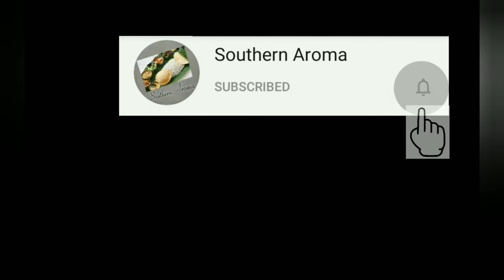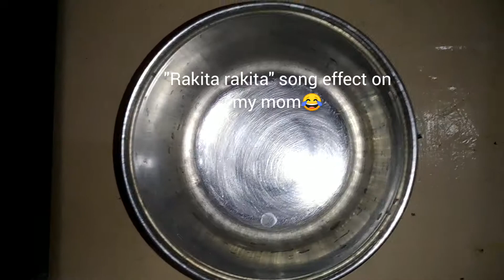Seeraga samba Mutton Biryani| Thalapakatti hotel style Mutton Biryani in tamil| Bloopers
Mutton Biryani is the king of all biryani. This Biryani is special because we are going to prepare this with Seeraga Samba Rice which is highly aromatic and the fiber content in the rice help to disegt the food very easily.I am huge fan of Biryani, and this one tastes similar to Thindukal Thalapakattu Mutton Biryani.This recipe is made in Traditional Thalapakatti style.It is very important to make fresh biryani masala for making this biryani because fresh masala enhances the flavor and taste of our Mutton Biryani.

Ingredients(servings 2 to 3 persons)
Mutton-300g                    Funnel seed-1tsp
Seeraga samba-1cup      Cumin seed-2tsp
Cinnamon-1                      Onion-1(large)
Cloves-2                            Tomato-2(small)
Cardamom-2                     Curd-1/4cup
Pepper-1tsp                       Oil & ghee-1tbsp
Mace-1                                Ginger garlic
Turmeric                                  paste-1tbsp
powder   -1/4tsp              Chilli powder-2tbsp
Star anise-1/2                   Water-1.5 cup
Bay leaves-2                      Coriander & mint
Salt-as required                          leaves